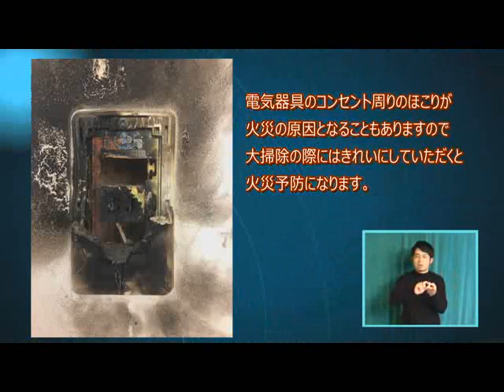2019年12月23日から12月29日放送分「除夜の鐘・第74回小田原元旦初泳ぎ」、「歳末火災特別警戒」